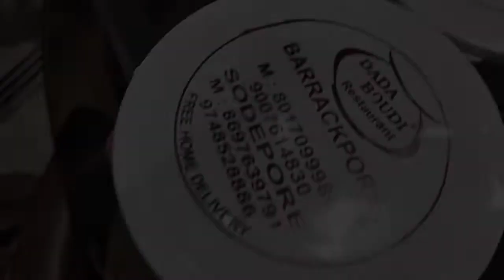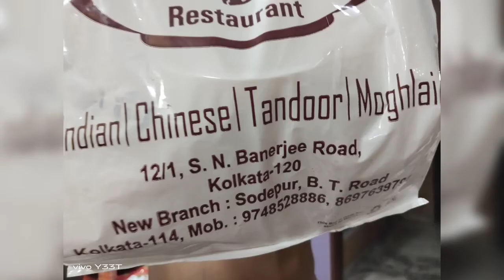Dakshineswar Kali Temple || Dada Boudi Restaurant Sodpur || দক্ষিনেশ্বর কালি মন্দির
Hello friends 😊